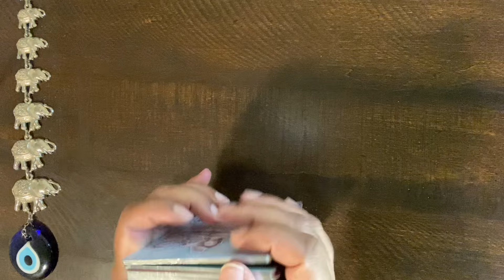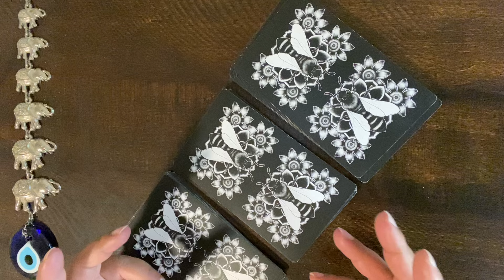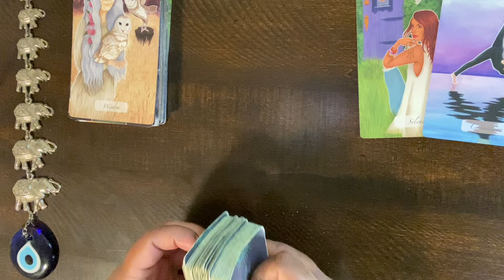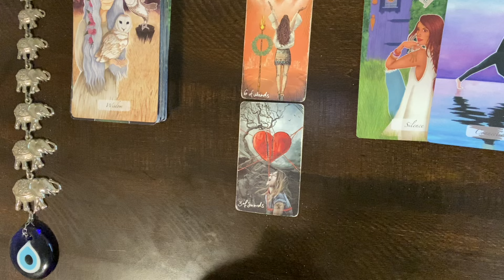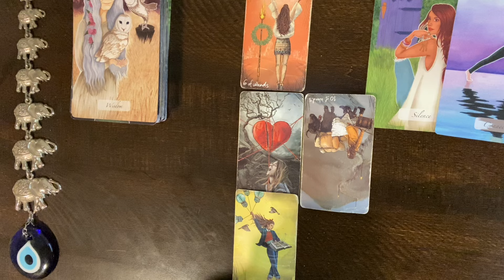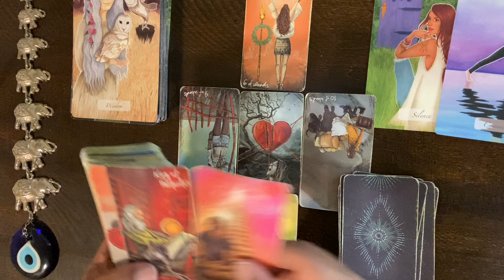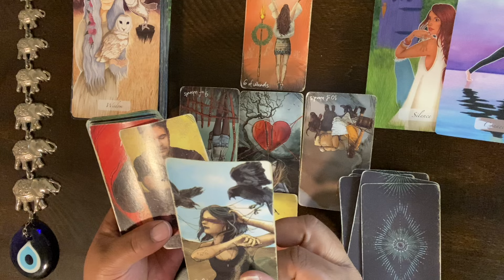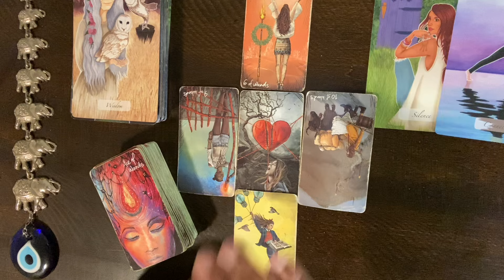***CANCER*** ♋️ "YOU SAID, "ENOUGH IS ENOUGH!!""